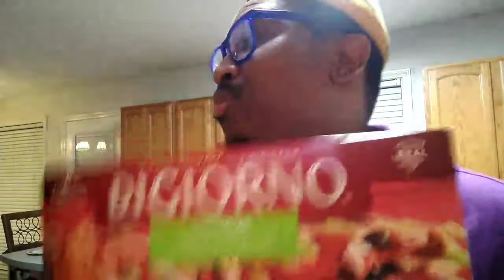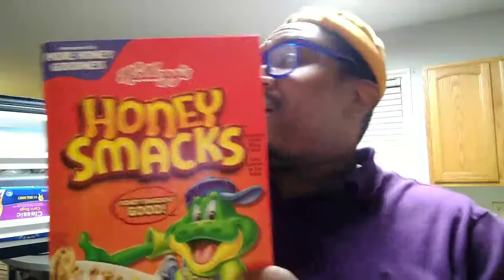Trying Wendy's Pretzel Bacon Pub burger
Where did I move?
First, I show you what I bought at the local Dollar General. Also, I'm trying  Wendy's Pretzel Bacon Pub burger for the first time.